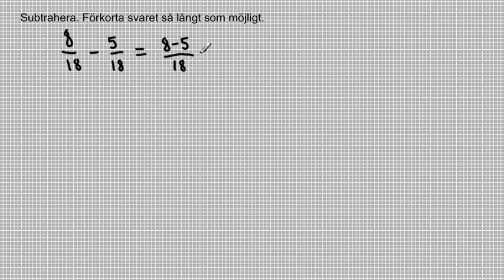Bråk - Subtraktion 1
Subtrahera bråk.
Bråk - Video 7